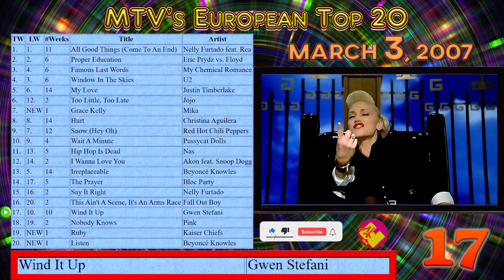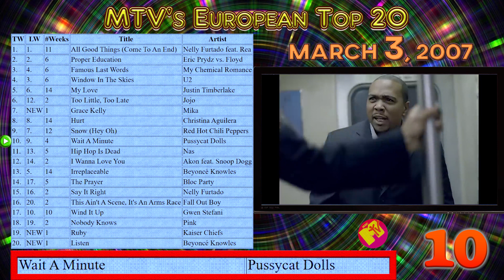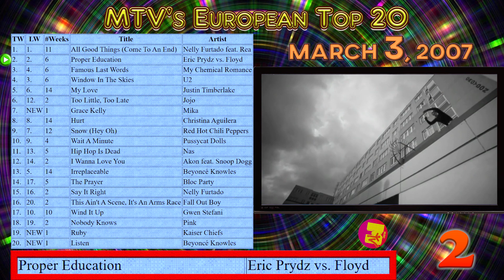MTV's European Top 20 (}{) 3 MARCH 2007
TOP MUSIC CHART of the 2000`s
1. All Good Things (Come To An End) Nelly Furtado feat. Rea
2. Proper Education Eric Prydz vs. Floyd
3. Famous Last Words My Chemical Romance
4. Window In The Skies U2
5. My Love Justin Timberlake
6. Too Little, Too Late Jojo
7. Grace Kelly Mika
8. Hurt Christina Aguilera
9. Snow (Hey Oh) Red Hot Chili Peppers
10. Wait A Minute Pussycat Dolls
11. Hip Hop Is Dead Nas
12. I Wanna Love You Akon feat. Snoop Dogg
13. Irreplaceable Beyoncé Knowles
14. The Prayer Bloc Party
15. Say It Right Nelly Furtado
16. This Ain't A Scene, It's An Arms Race Fall Out Boy
17. Wind It Up Gwen Stefani
18. Nobody Knows Pink
19. Ruby Kaiser Chiefs
20. Listen Beyoncé Knowles